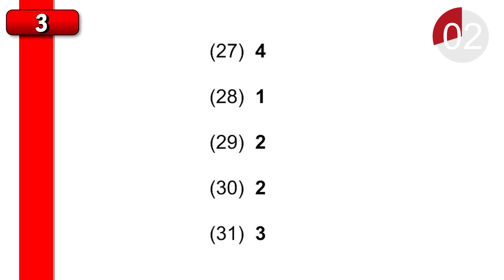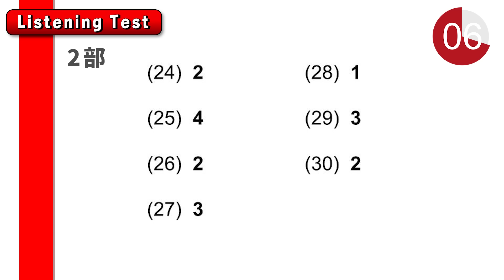【10月6日 2024年度第2回 英検2級】解答速報 リーディング・リスニング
★☆試験同日公開講座のご案内☆★
本日17:00から英検®準1級、19:00から2級の公開講座を行います。
トフルゼミナール英検®担当講師が本日の試験問題を使って解説！

☟準1級：17:00-18:00
☟2級：19:00-19:50